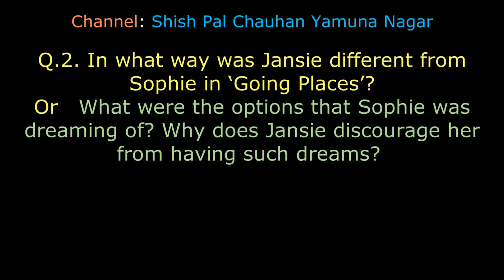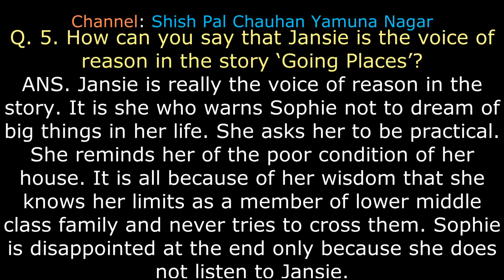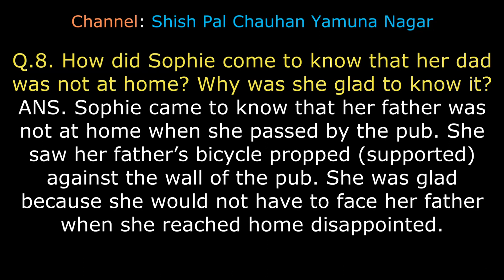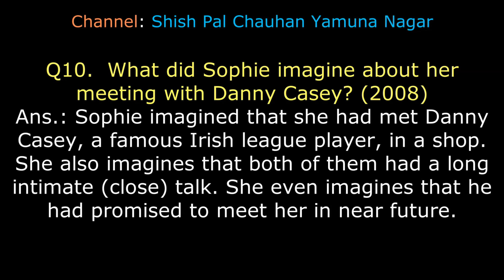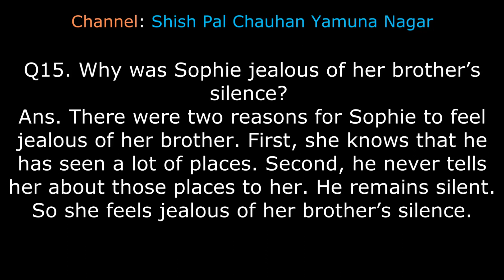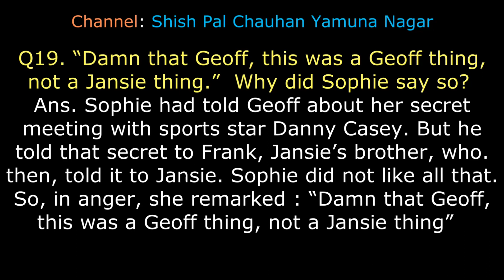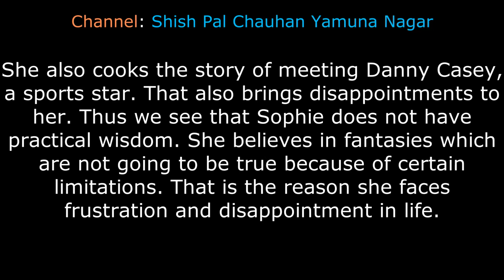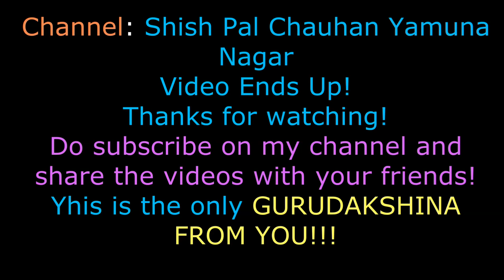Questions-Answers on Going Places by A. R. Barton Video 1 of 1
In this video, you will find all possible questions with answers in easy language. I hope it will help the students a lot while preparing for the exam.